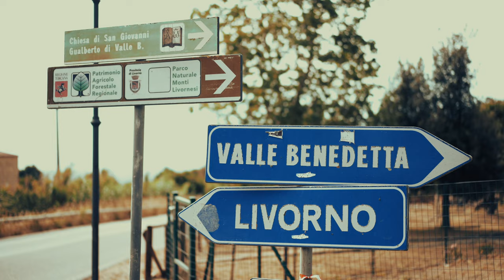Ascoltando Dio, la natura, le persone: la parrocchia-eremo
Si può essere eremiti in mezzo alla gente? Don Cristian Leonardelli ha fatto questa scelta e la sua comunità parrocchiale, quella di S. Giovanni Gualberto, sulle colline di Livorno, ne respira tutta la spiritualità.
La cornice è quella di un'affascinante struttura che fin dal XIII secolo accompagna all'incontro con Dio.

"Condividere le fatiche", di Giovanni Panozzo